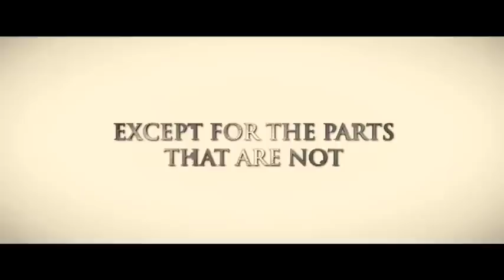Burke and Hare film official film trailer # london-movie-premiere # Simon Pegg 25th October 2010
Burke and Hare - film Trailer starring Simon Pegg, Andy Serkis, John Landis, Tom Wilkinson, Tim Curry, Ronnie Corbett movie # london-film-premieres # search online for ' Mark Boardman '
to view his film based website for info on the premiere of this and other movies or view

BURKE & HARE is a comedic take on the true story of the 1828 Edinburgh body-snatchers William Burke (Simon Pegg) and William Hare (Andy Serkis). These two Irish entrepreneurs, spurred on by a chance meeting with a gorgeous actress (Isla Fisher), discover that a dead body can fetch a hefty price when the demands of the leading medical professors Dr. Knox (Tom Wilkinson) and Dr. Monroe (Tim Curry) reach beyond that of the local supply.